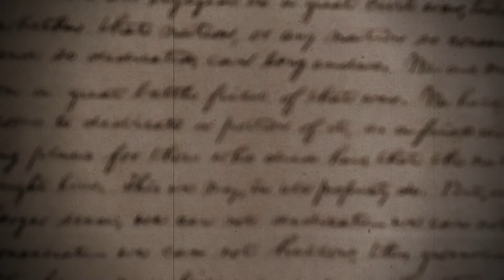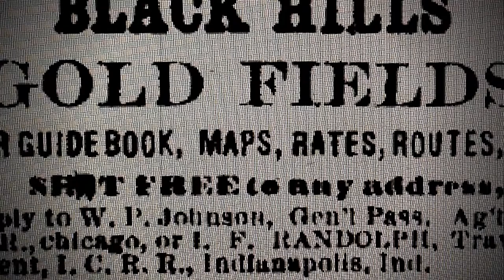Clementine - The Goldenhearts / Roger Rocha - Neil Young contest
Clementine - The Goldenhearts - Cover an American Classic Song for Neil Young contest